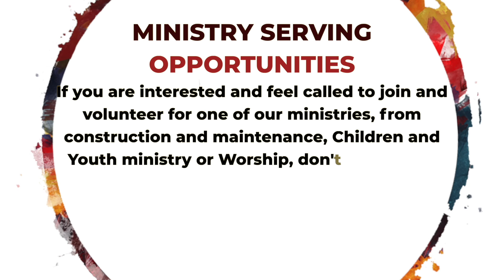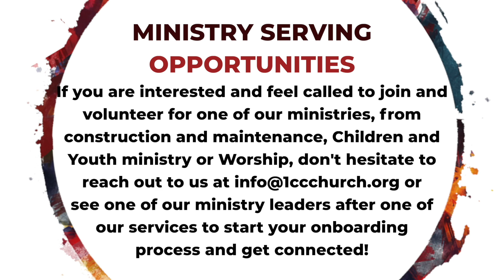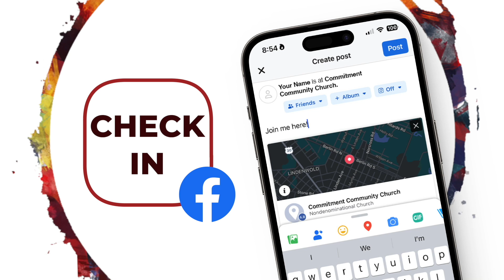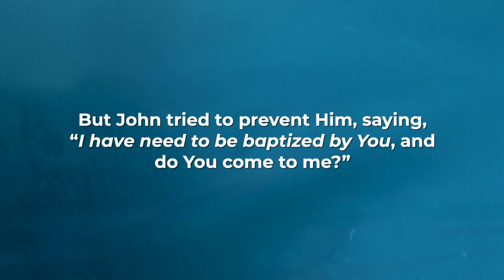9am Sunday Service: August 4th, 2024 // Commitment Online